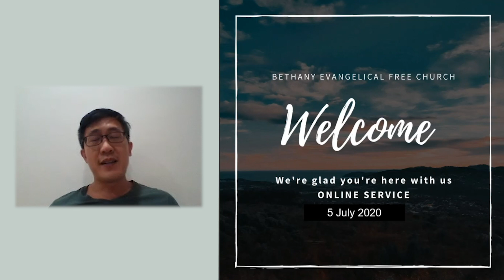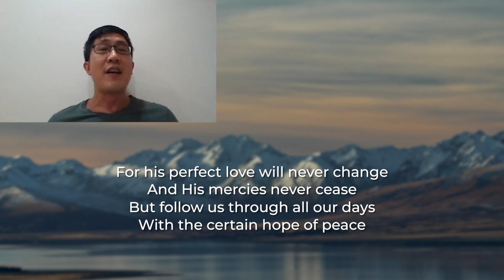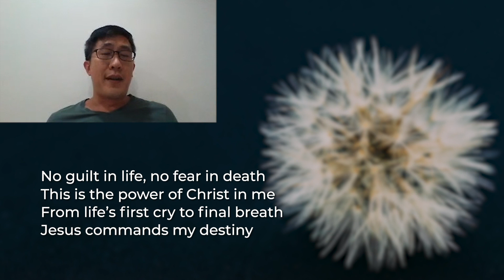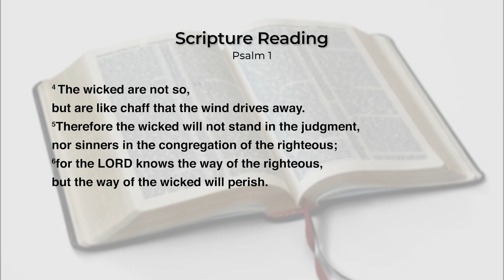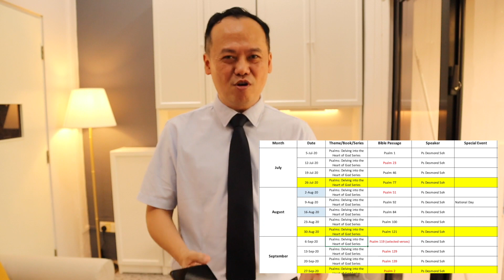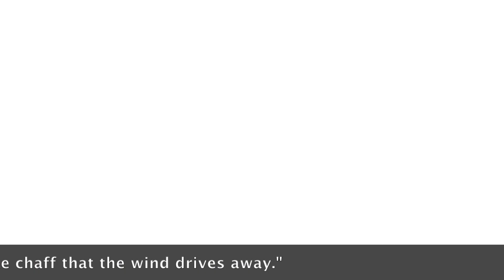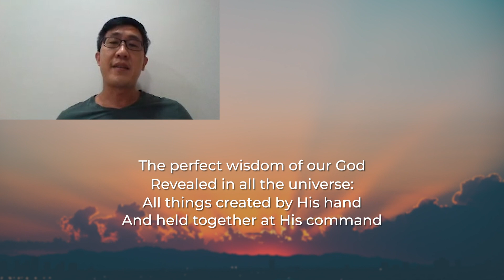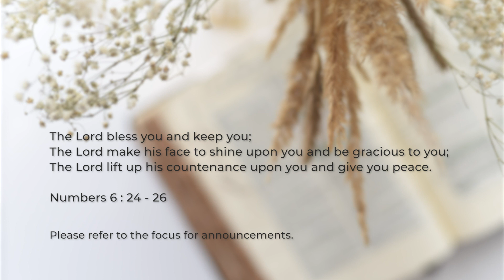5 July BEFC English Service